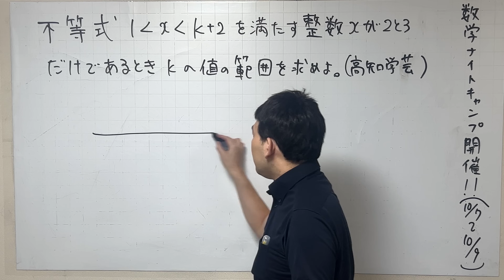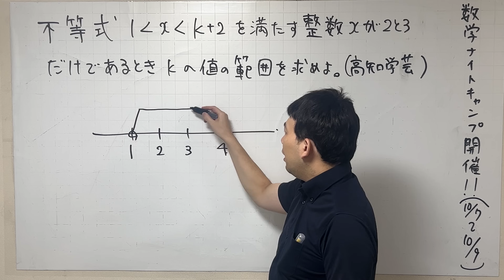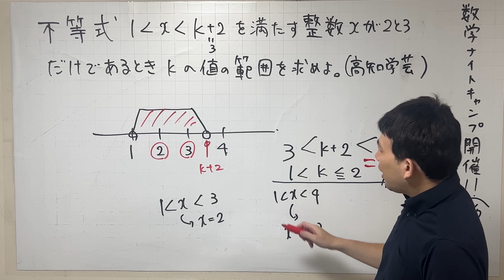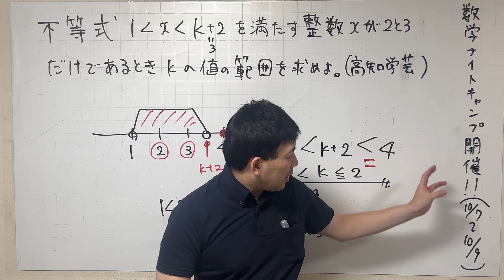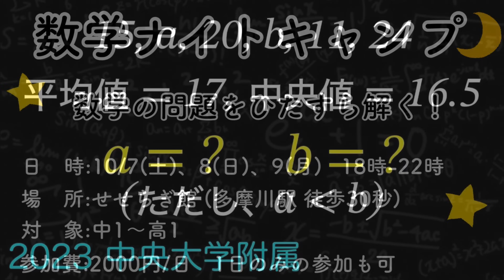＝入れる入れない問題。不等式。初見でよく間違えます。高知学芸